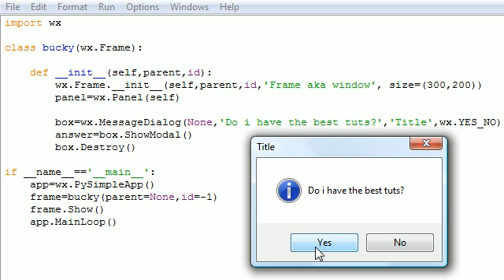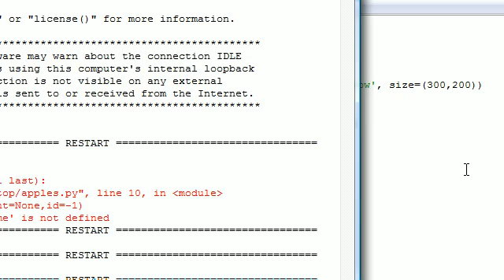wxPython Programming Tutorial - 4 - Using Message Dialog